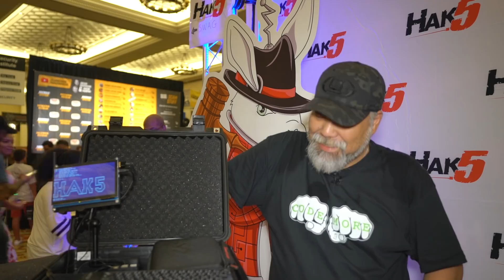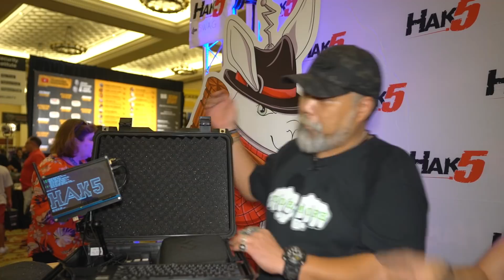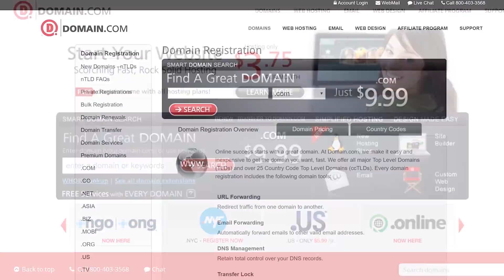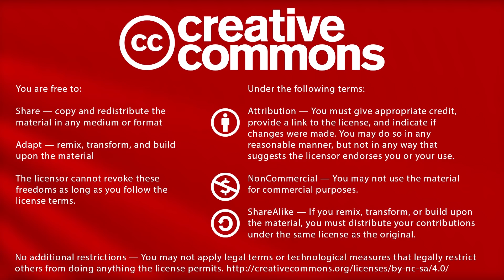The Hak5 On-The-Go Case & Tokyo Hacker Events with El Kentaro - DEF CON 26 - Hak5 2420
Hak5 -- Cyber Security Education, Inspiration, News & Community since 2005:
El Kentaro joins us during DEF CON 26 to talk about his Hak5 on-the-go build and the Tokyo, Japan Hacker Events.